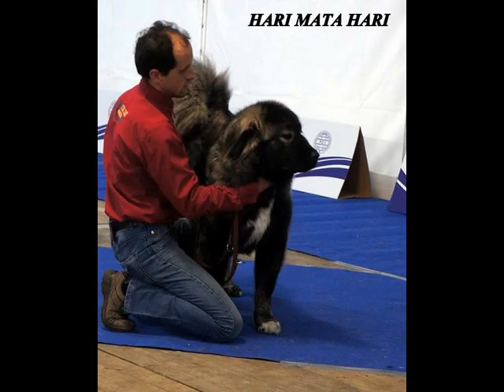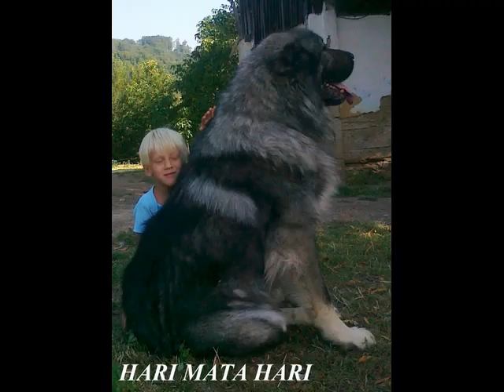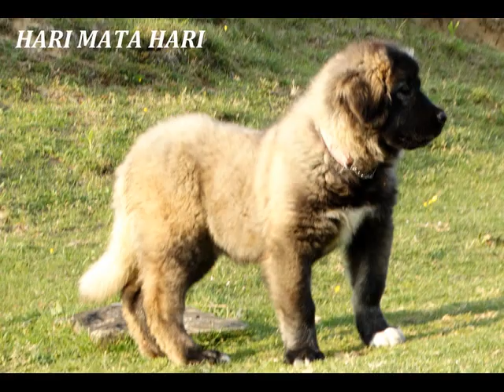EKO PONI RANČ OGRIZEK - PSARNA HARI MATA HARI - Naše živali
Shetlandd pony, lame, kavkaški ovčar, border colli, welsh terrier, cavalier king charles španjel, ...